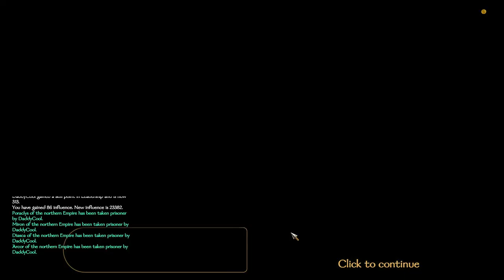Mount and Blade 2 - The Battanian Ruler - Episode 37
Hello!

Last episode I started my war on the Northen empire. They have way too many castles, but my plan is not to take everything at once.

First priorty is the main cities. After all of them are conquered, I may make a piece, collect troops from the right hand side settlements, fill up units into cities and the few castles I take, and as a second wave, take all castles. At least, the plan is this.

After that? There are not too many nations left...

Have fun!